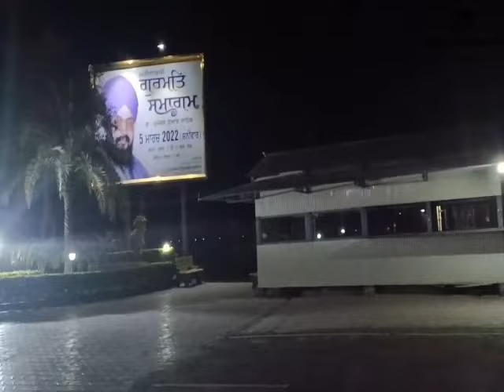February 25, 2022 ਆਜੋ ਦਰਸ਼ਨ ਕਰੀਏ ਪ੍ਰਮੇਸ਼ਰ ਦੁਆਰ ਸਾਹਿਬ ਪਟਿਆਲਾ ਵਿਖੇ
PREEt GHAINt new video